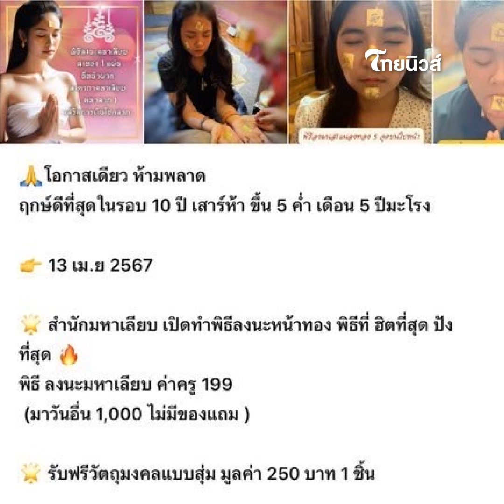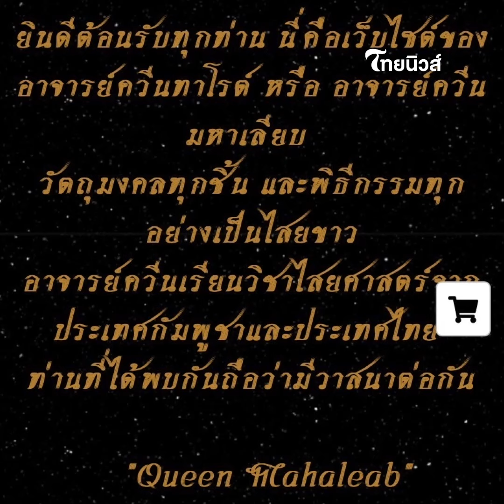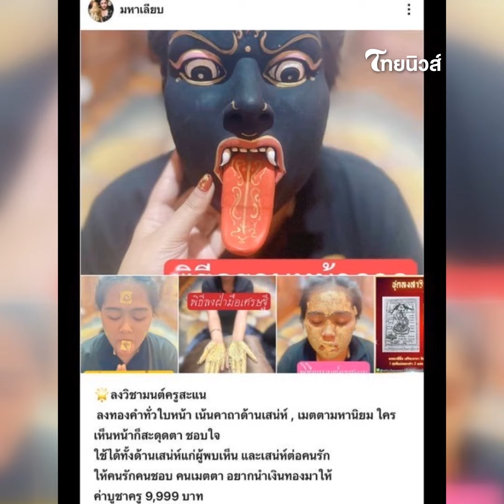เปิดประวัติ! ‘ควีนมหาเลียบ’ ทำนายธุรกิจพันล้าน ปลุกเสกของขลังเพียบ|ไทยนิวส์|Update-15-JJ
Update-15-JJ